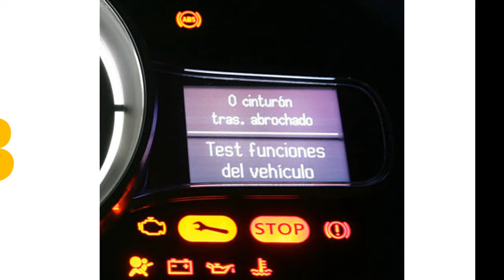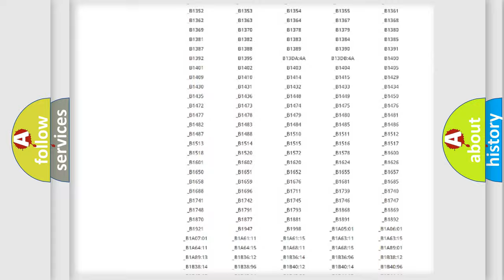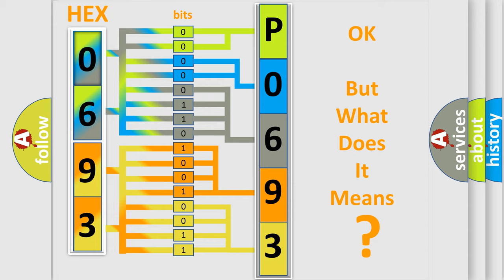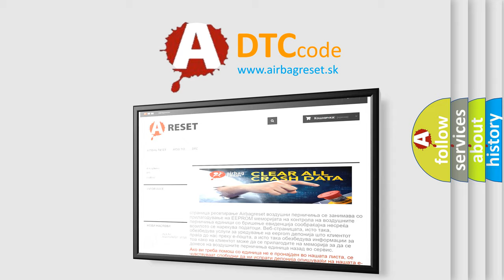DTC Saturn P0693 Short Explanation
Contents:
0:21 Basic DTC analysis according to OBD2 protocol standard.
1:48 Insight into programming
2:58 A diagnostically understandable description of the Diagnostic Trouble Code
3:05 Basic error definition

Make:
Saturn
Code:
P0693
Definition:
VES DVD Read ErrororInoperable Disc
Description:
The code will set if a CD that is cracked, defective or not formatted as a music CD is installed in the External Disc Module.
Cause:
CD READ FAILUREEXTERNAL DISC MODULE